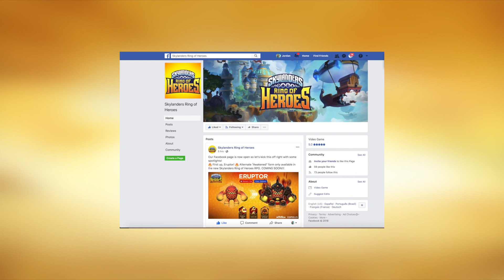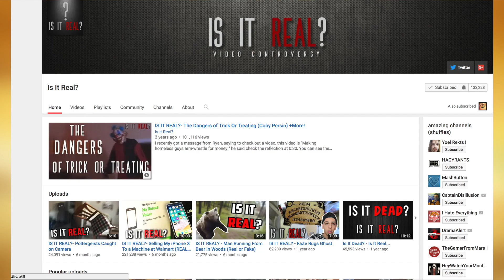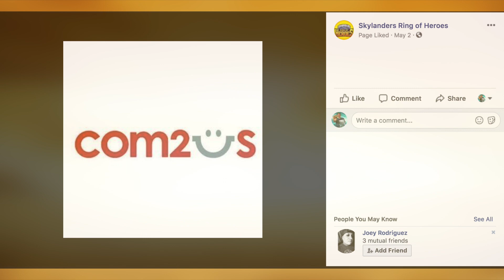NEW SKYLANDERS RING OF HEROES! Mobile RPG 2018 Game (Name and Eruptor Artwork)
In this video, I go over the brand new news on the mobile RPG app for Skylanders that is set to release in August 2018! This news just surfaced, and everything I discuss is available on Skylanders: Ring of Heroes' Facebook page.
for watching! Twitter, Instagram, MERCH and MORE BELOW!
USkylandersA On The Web!
 All videos uploaded by United Skylanders America were edited with the software that we have the licence to use: Final Cut Pro X (macOS), iMovie (iOS or macOS), Adobe Premiere Elements 12 (Windows OS, macOS). These are subject to vary.